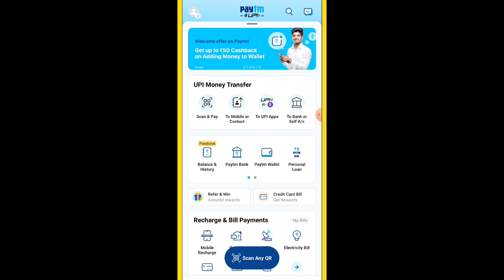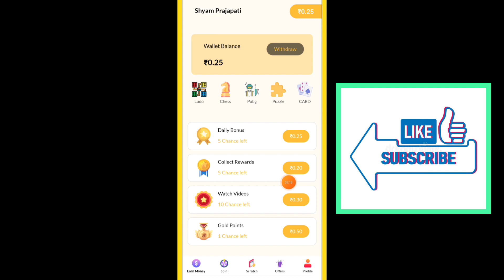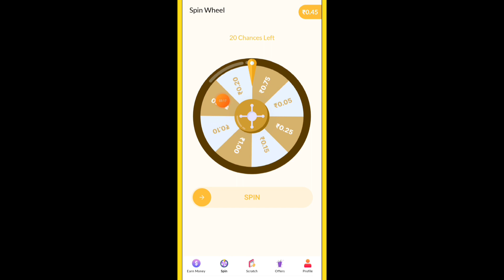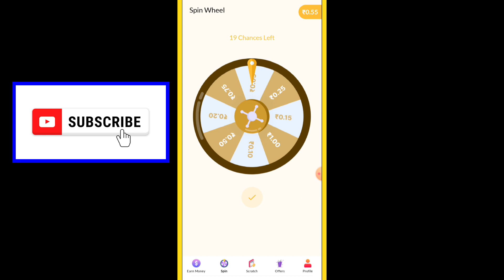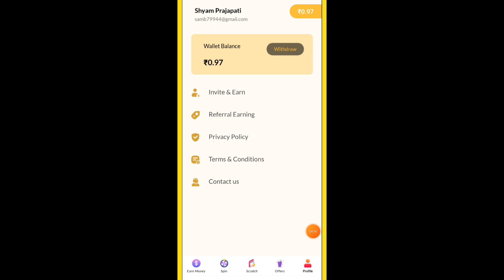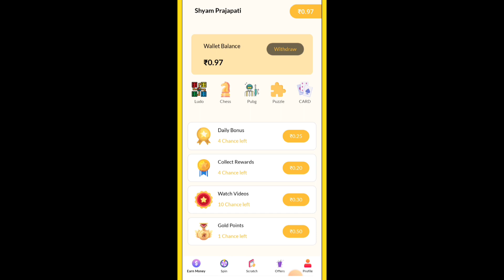money earning games app se paisa kaise kamaye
✅App Link👇
   play store search

money earning games app se paise kaise kamaye

money earning games se paise kaise kamaye

money earning games app payment proof

money earning games app withdrawal

money earning games app withdrawal problem

money earning games app real or fake

money earning games app se paise kaise nikale

money earning games app se paise kaise withdrawal kare

money earning games app task problem

how to use money earning games app

money earning games app trick

money earning games app unlimited trick

money earning games app refer code

money earning games app